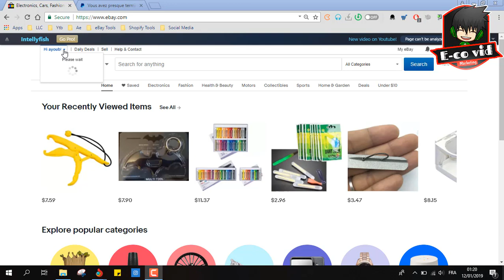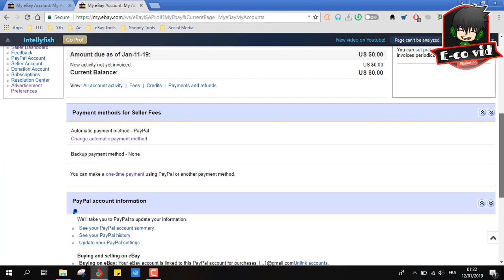دورة ايباي: كيفية ربط حساب ايباي و بايبال في دقيقة واحدة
أهم خطوة هنا هي الربط بين بايبال او ايباي, عدم تفعيل هاد الخظوة متقدرش تقوم بمبيعات فيما بعد
Page Facebook: